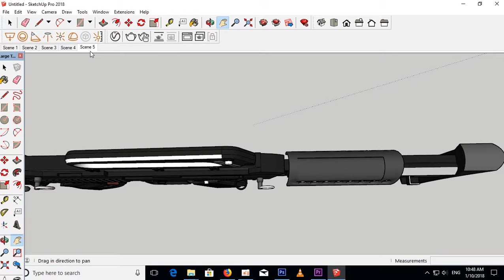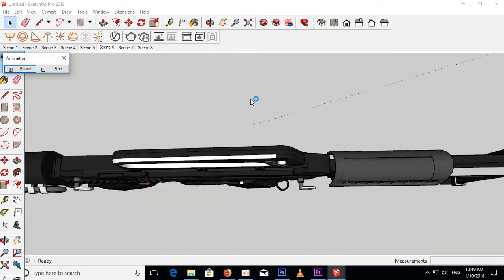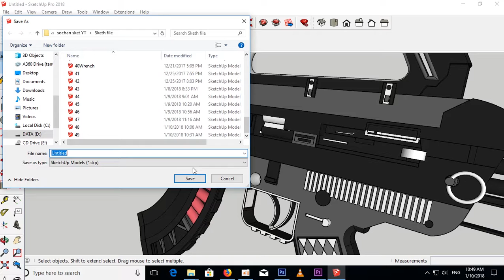Design Concept LMG ASSAULT RIFLE in Sketchup 2018 by Tan Sochan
Design Concept LMG ASSAULT RIFLE in Sketchup 2018
Just comment if you this Sketchup file.